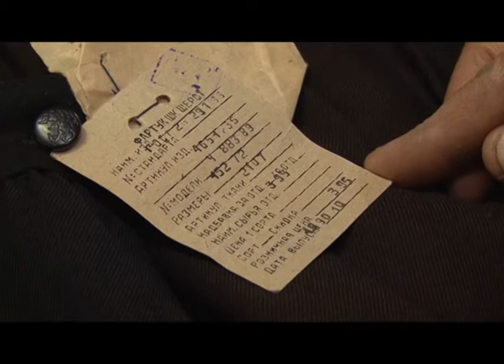Последний звонок: история школьной формы